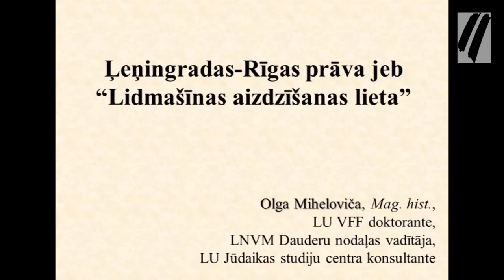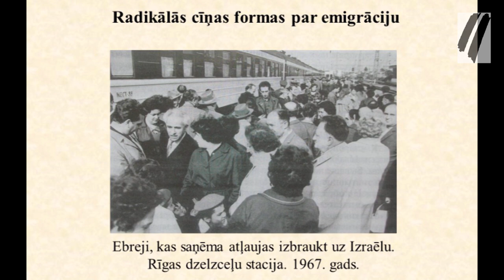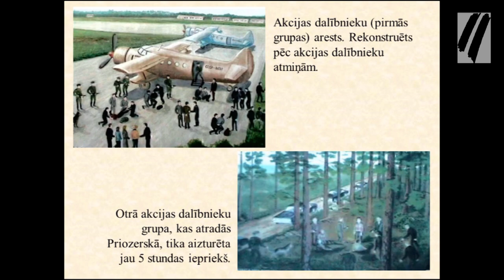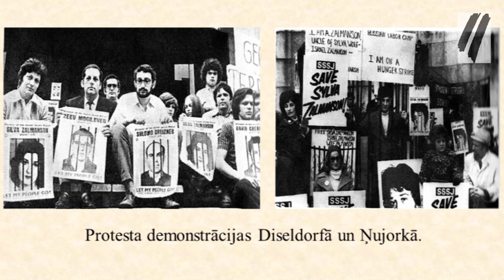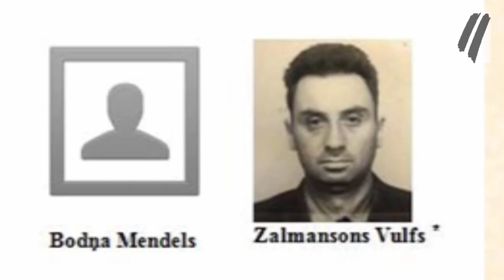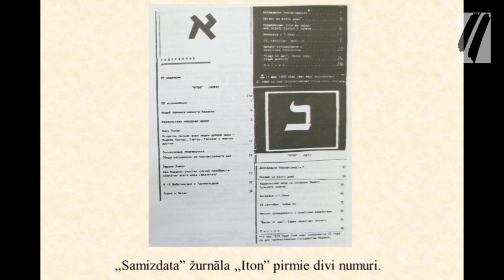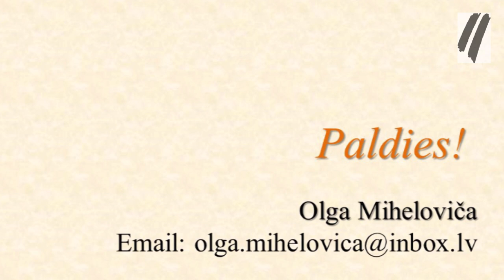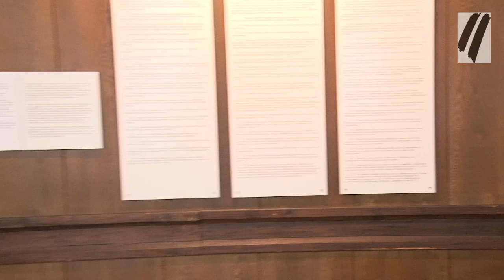Olgas Mihelovičas lekcija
Projekta “Lekcijas Stūra mājā” – 3. lekcija notika 6. maijā, Stūra mājā, Brīvības 61.
Latvijas Okupācijas muzejs aicināja noklausīties Mag. hist. Olgas Mihelovičas referātu par politiskajām prāvām pret ebrejiem.
Mag. hist. Olga Miheloviča ir Latvijas Universitātes Vēstures un filozofijas fakultātes doktorante, Latvijas Nacionālā vēstures muzeja "Dauderu" nodaļas vadītāja, Latvijas Universitātes Jūdaikas studiju centra konsultante.
Lekcijas ietvaros tika aplūkotas vairākas politiski tiesāto ebreju krimināllietas. Ņemot par pamatu apsūdzētajiem inkriminētos noziedzīgos nodarījumus, politiskās prāvas pret ebrejiem Latvijas PSR nosacīti var apvienot vairākās grupās, kuras arī tika raksturotas lekcijas laikā. Lekcijā apskatāmie piemēri hronoloģiski pārklāj visu pēckara periodu, sākot ar 1940. gadu vidu līdz pat 1980. gadu beigām.
Lekcijas laikā sīkāk tika apskatīta tieši "Lidmašīnas aizdzīšanas lieta" jeb tā dēvētā Ļeņingradas - Rīgas prāva (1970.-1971. g.), kas pēckara periodā ieguva plašu rezonansi sabiedrībā un kļuva par zināmā mērā visas valsts mēroga paraugprāvu. Šī prāva tiek atzīta arī par vienu no ievērojamākajiem politiskajiem procesiem, kas tika noturēti PSRS pēc Otrā pasaules kara. Caur šīs prāvas piemēru tiks sīkāk raksturota KGB attiecības ar ebreju minoritāti.
Lekciju ciklu projekts tiek līdzfinansēts Rīgas domes Izglītības, kultūras un sporta departamenta Sabiedrības integrācijas programmas ietvaros.